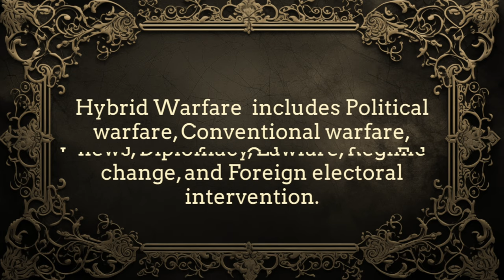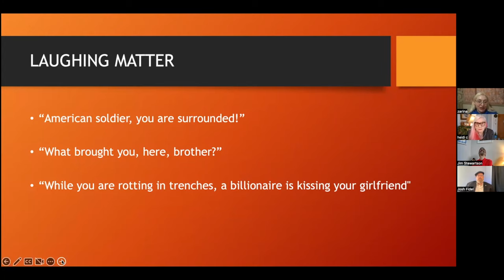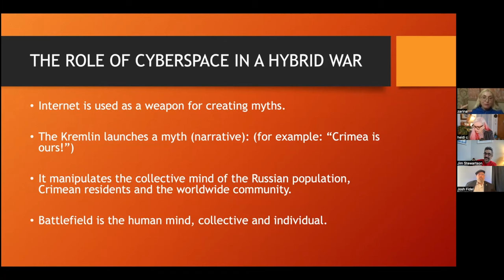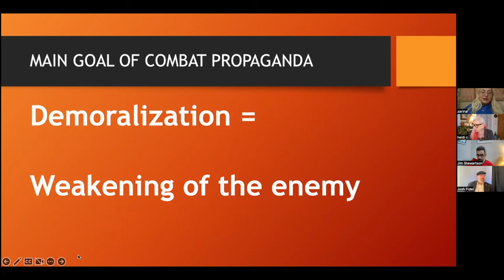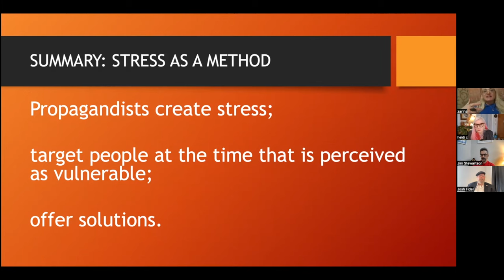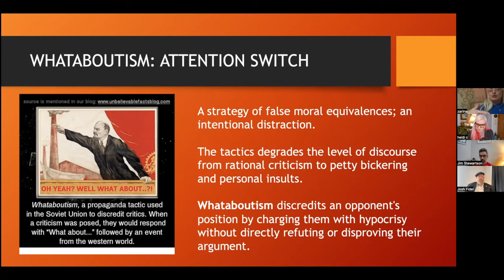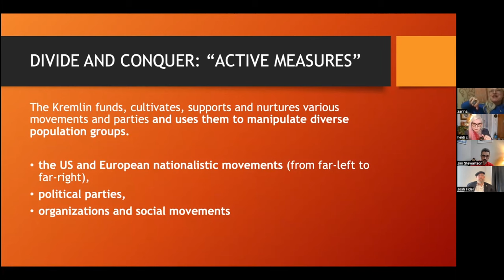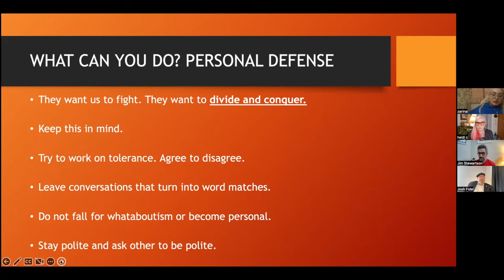Episode 83: Hybrid Warfare 101 with Zarina Zabrisky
Zarina Zabrisky is an American writer, an award-winning author of five books, and a journalist for Byline Times. After the Russian full-scale invasion, she moved to Ukraine and reported from the frontlines. Her literary work on the war is featured in The Paris Review, The Los Angeles Review of Books, Orion Magazine, Longreads, and elsewhere. In 2023, she co-produced the documentary Under Deadly Skies: The Torture and Terror in Ukraine. In fall-winter 2023, she is based in Kherson, working on a book and documentary.